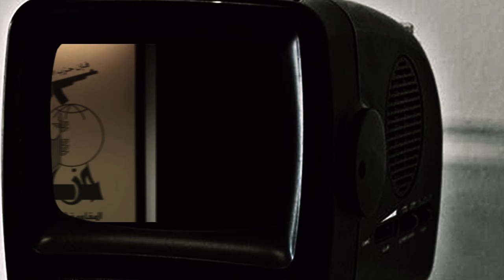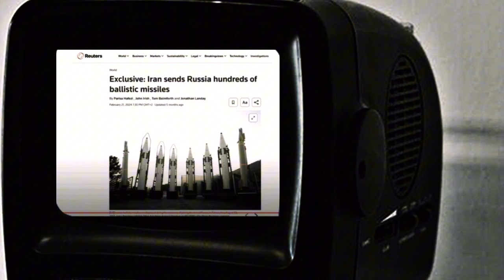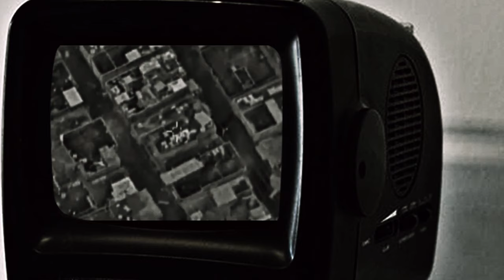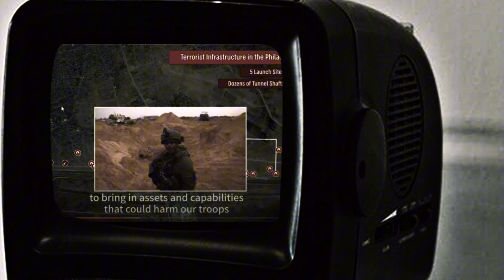News xov xwm israel tawm tsam hamav nyhav 07-10-2024